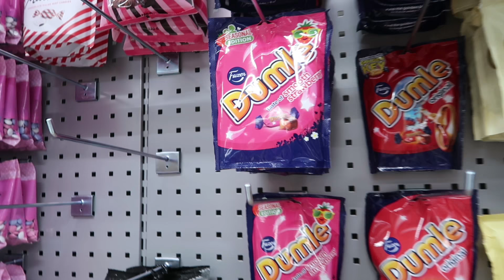SINÄ SANOT MINÄ TEEN -HAASTE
Ensimmäinen osa tästä: (Huom! Video on 4 vuotta vanha😂)

sc: anniinawsj